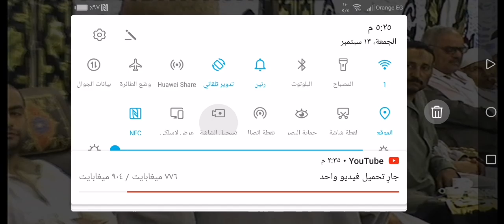من ربع العشاء🌹عبدالناصرحرك بصحبه صديقه الشيخ محمود على حسن 🌺هلا ميت غمر دقهليه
بصحبه اخيه الشيخ محمود على حسن